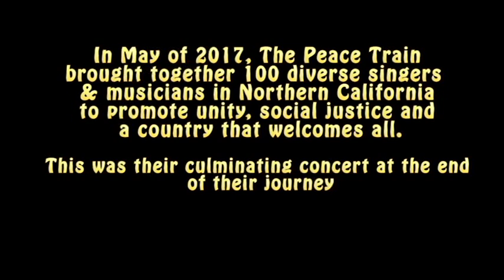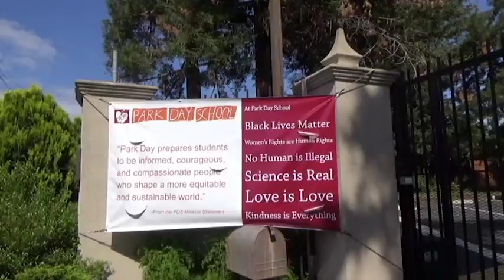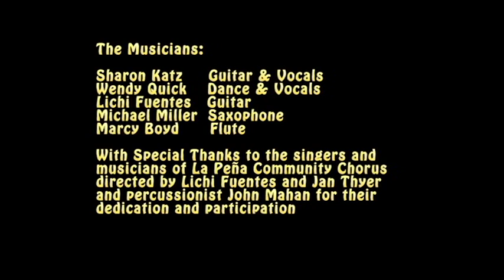The Peace Train East Bay California Concert May 13, 2017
In May of 2017 The Peace Train brought together 100 diverse singers and musicians in Northern California to promote unity, social justice and a country that welcomes all.  This was their culminating concert at the end of their journey.